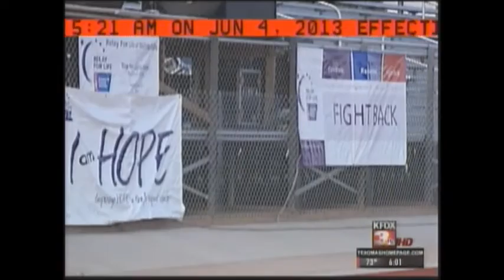Kathy Rodriguez and Matt Barrett on KFDX Morning Show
Kathy Rodriguez and Matt Barrett on KFDX Morning Show talking about Relay For Life of Wichita Falls and the Survivor dinner.

THANK YOU KFDX!